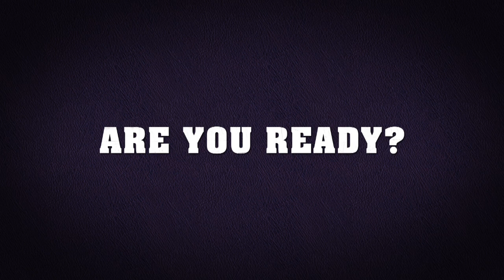"Preparation" - Ole Miss Football Spot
2011 Ole Miss Rebel Football tickets spot featuring senior Running Back Brandon Bolden.

A Media and Documentary Projects and Ole Miss Athletics production.

Executive Produced by Andy Harper.

Produced by Micah Ginn, Bethany Peters, and Matthew Graves.

Production Assistants:
Matt Minshew
Chris Williams
Felicity Flesher
Darrias Thomas
Joseph Modirzadeh
Logan Waites

Written, Edited, and Directed by Matthew Graves

For information on the 2011 Rebel football season, go to olemissfb.com